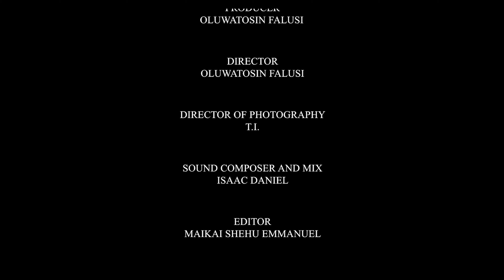LOVE LIFE EPISODE 4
In this episode of Love Life, we explore the age-old question: Would you rather cry in a G-wagon or loved up in a keke? We'll delve into the complexities of love and happiness, examining whether material wealth outweighs emotional fulfillment in a relationship. Join us as we navigate the delicate balance between love and comfort, and discover what truly matters in matters of the heart.